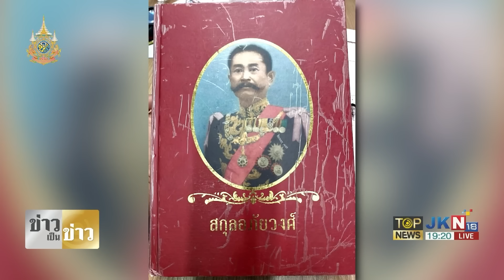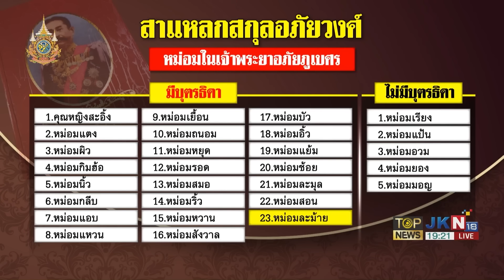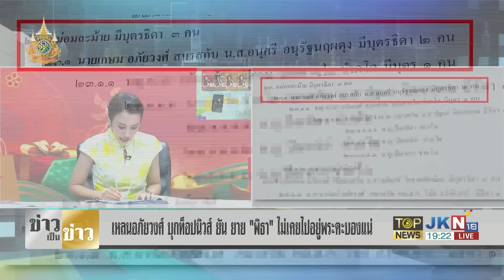"รองแต้ม"ทนไม่ไหวอัดคลิปเบิกเนตร"ตะวัน"ลั่นเป็นเด็กเวx ไม่มีค่าอะไรเลยสำหรับคนไทย | TOPNEWSTV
"รองแต้ม"ทนไม่ไหวอัดคลิปเบิกเนตร"ตะวัน"ลั่นเป็นเด็กเวx ไม่มีค่าอะไรเลยสำหรับคนไทย-"ชัยชนะ"ไม่ยอมกลุ่มขวางขบวนเสด็จฯ ชี้ต้องดำเนินการขั้นเด็ดขาด"สันติสุข"เรียกร้อง"พิธา"เป็นลูกผู้ชายออกมาเผชิญหน้ากับความจริง อย่าหดหัว